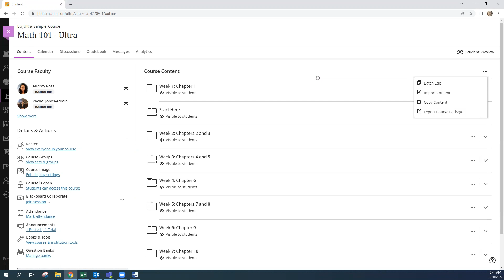Blackboard Ultra Course Overview: Course Menu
Faculty Tutorial for Blackboard Ultra Course Overview and Menus